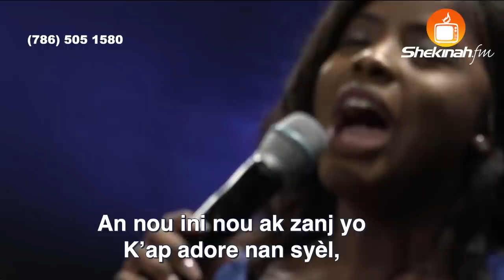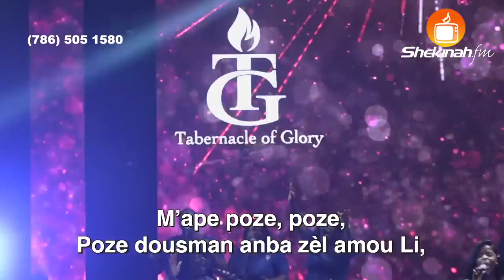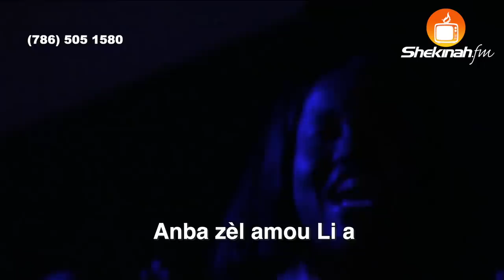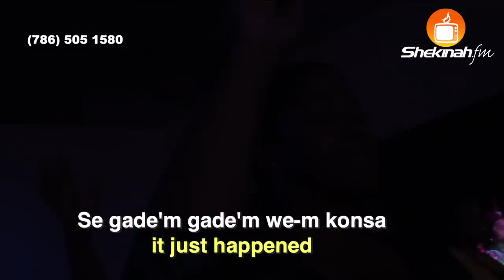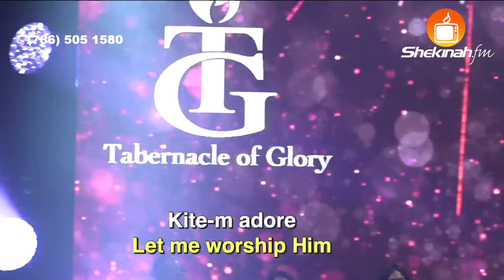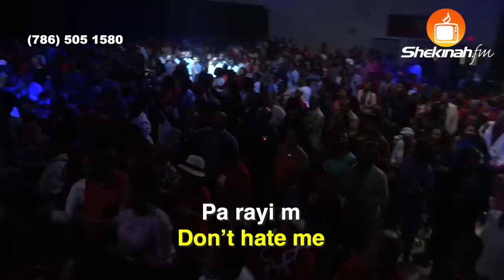Onore Pwisans | Kite 'm Loue Bondye'm Nan | Epe | Medine Petit-Homme |Shaika Plaisir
00:00 Onore Pwisans
7:26 Bondye te montre m amou l
13:35 Louwe Leternel
15:46  Kite M loué
22:32 Vole Ave m
24:22 Epe
31:26 Lyon De Juda

Pou Bay Ofrann:
To Give Offering:

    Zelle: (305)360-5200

Lyrics
Chant 1
Onore pwisans non Jezi,
Tout anj dwe fas atè.
Pote vini kouwòn pi sen
E kouwone li Senyè.

Pèp chwazi nan ras Izrayèl,
Nou ke Bondye rachte
Rann glwa pou li ki ban nou Syèl

Glwa Pou Bondje
Adorasyon Pou Bondje
Chapo Ba Pou Bondje
Li mérite Tout Glwa (bis)

Se pou tout moun nan chak nasyon
Ki rete sou latè,
Ba li lonè kòm pi gran Chèf

An nou ini nou ak zanj yo
K ap adore nan syèl,
N a chante yon kantik nouvo

Chant 2 : Bondye te montre m amou l |  26 CEK

Bondye te montre m amou l
Depi twòn li nan syèl la;
Mwen te jwenn yon plas repo
Anba zèl amou li a.

Kè
M ape poze, poze,
Poze dousman anba zèl amou l,
Poze anba zèl amou li a

Lè eprèv lavi frape m,
Lè syèl la parèt tou nwa
Mwen ka toujou jwenn repo

A! si ou pa t janm beni
Avèk lapè nan kè ou,
Gen yon plas repo pou ou

Chant 3: Louwe Letenel

Louwe
Louwe Letenel
Se pou W Leve Danse
E Louwe Leternel

Chant 4
Si W We Mwen la
Gras Bondje Sou Mwen
Se Pa Anyeb M Fe Pou Sa
Se Gade M Gade We M Konsa

Kite M Louwe (Bis)
Kite M Glorifye (Bis)
Kite M Remesye ( Bis)
Kite M Adore ( Bis)

Pa Rayi M ( Bis)

Chant 5
Vole
Vole Ave M

Chant 6
Epe (Bis)
Ban m Yo Epe
 Pou m Fe Konba Sa
Epe (Bis)

Kote l Tombe l Tombe
Le San De Jezu Biw
Biw (bis)

Chant 7
Lyon de Jida atake
tout kote m bloke yo atake